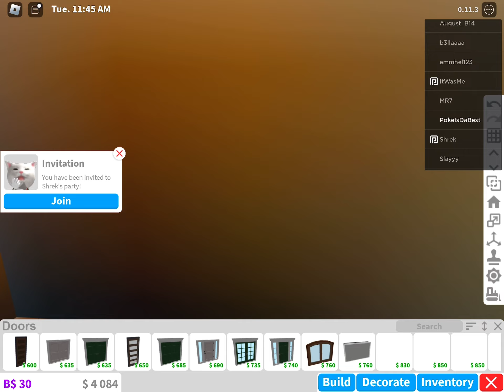How to make a secret bookshelf door (Tutorial)